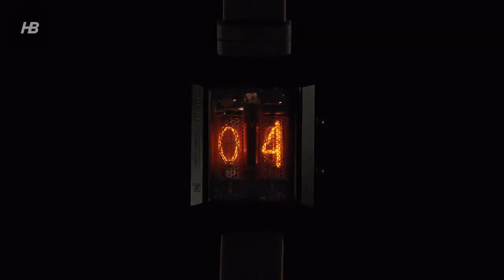Nixie Tube Watch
The Nyx Nixie Tube Watch is a retro-futuristic steampunk-inspired watch with wireless charging, aluminium case and sapphire crystal display.

Perfectly fusing vintage design with cutting-edge technology, this watch combines steampunk and futuristic aesthetics in a beautifully-crafted timepiece.

Visit our online store for pricing and product details. Worldwide shipping